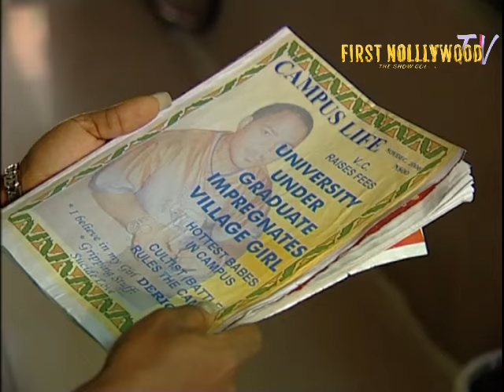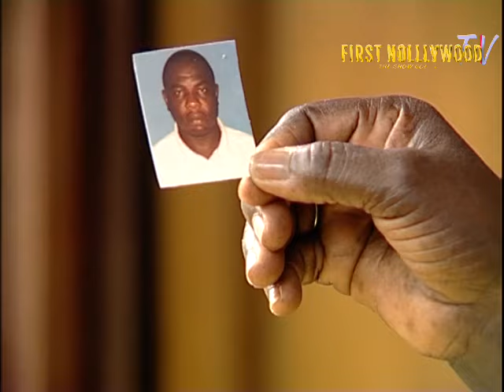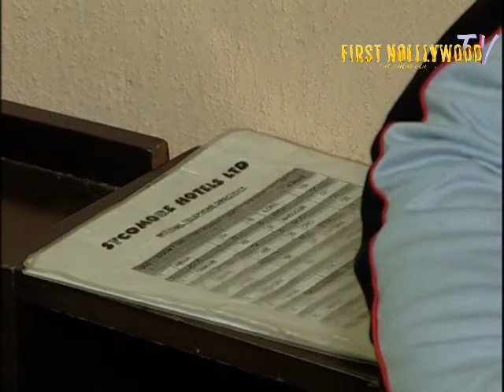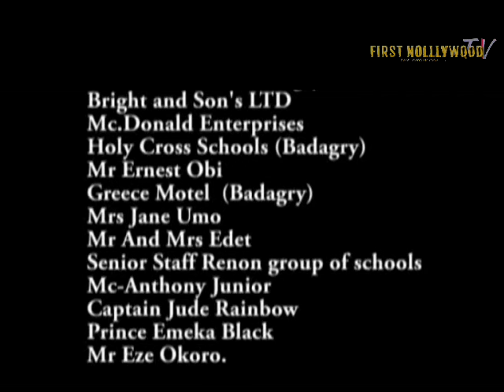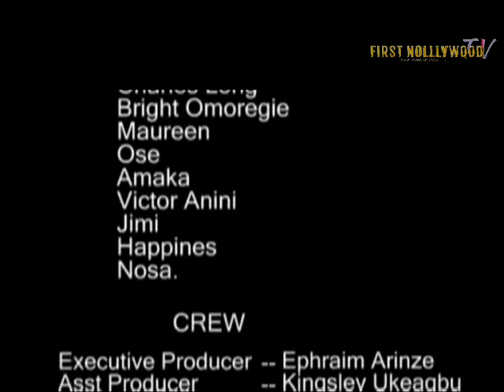BUY ME A ROSE (REGINA DANIELS NED-2023 NEW MOVIE)-LATEST NOLLYWOOD